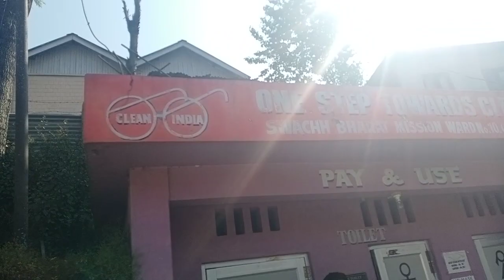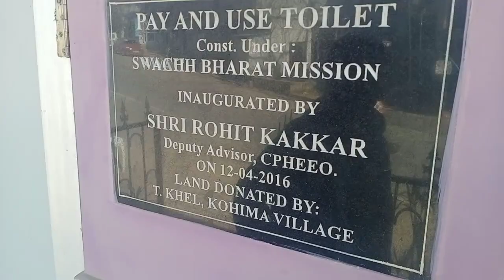Cleanest Public Toilet of Kohima City| Caretaker Mr.James👍👍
Dimapur Today is a leading Live Interviews YouTube Channel in Dimapur, Nagaland.
Dimapur Today YouTube channel offers latest interview videos on Politics, Business, Lifestyle, Auto, Technology, Entertainment and promotion videos.